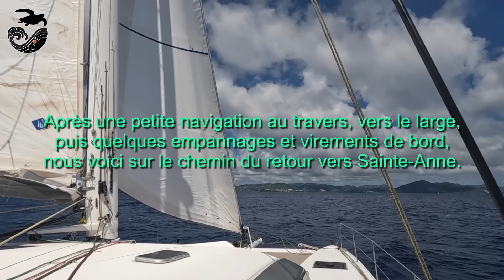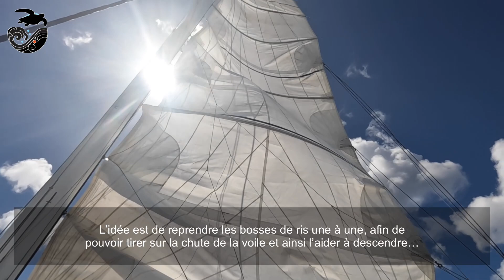#114 - Retour de navigation solo et débriefing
Voici donc la suite de la première vidéo sur mon « exercice » de navigation en solo. Ici, vous verrez l’affalage de la grand-voile (pas évident), et le mouillage. Le tout suivi par un débriefing de toute la navigation, avec les conclusions et leçons que nous avons pu tirer de cette sortie en mer en solo.
En tant que « jeune » marin, dans le sens où ça ne fait pas si longtemps que ça que je pratique la grande croisière à la voile, cette étape a été importante. Elle sanctionne un long apprentissage, qui ne se terminera jamais.
Je ne saurais trop vous inviter à tenter la même chose sur votre propre voilier, quel qu’il soit. Pour celles et ceux qui en ont déjà l’expérience, c’est probablement inutile. Mais pour les nombreux couples qui, comme nous, ont pris la mer pour un voyage au long cours, sans pour autant avoir des années de pratique de la voile et de la navigation, c’est une expérience intéressante.
N’hésitez-pas à nous donner vos commentaires, critiques, suggestions…